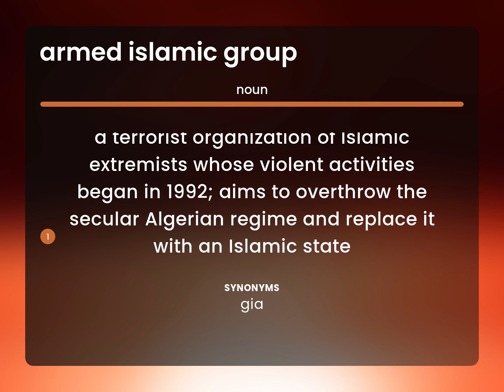Armed islamic group | what is ARMED ISLAMIC GROUP definition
Meaning of ARMED ISLAMIC GROUP

Susan Miller (2023, May 28.) What does Armed islamic group mean?